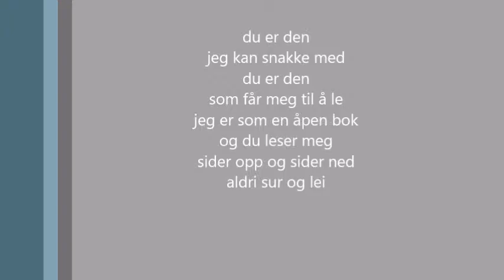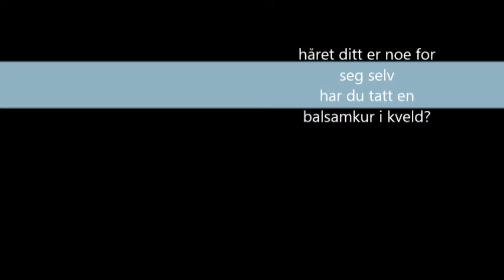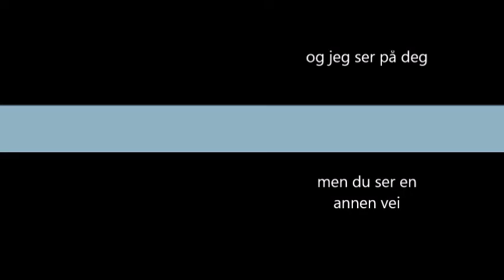balsamkuren (du er den)